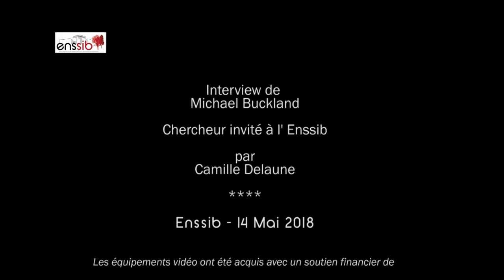Michael Buckland : ses axes de recherche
Découvrez une interview de Michael Buckland, réalisée par Camille Delaune, lors de son passage à l'Enssib en mai 2018.